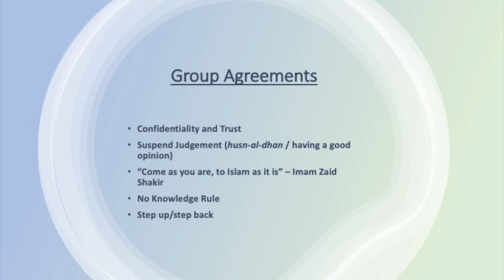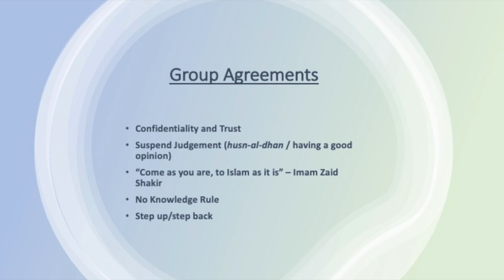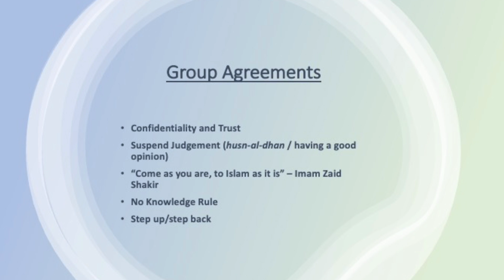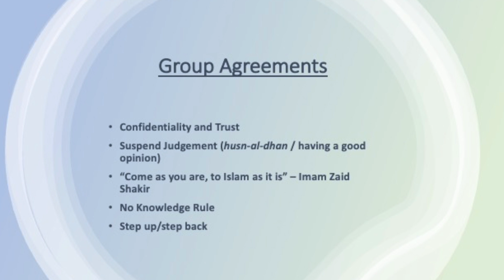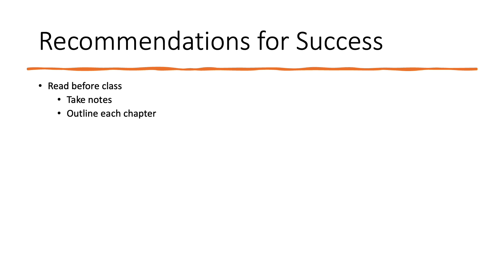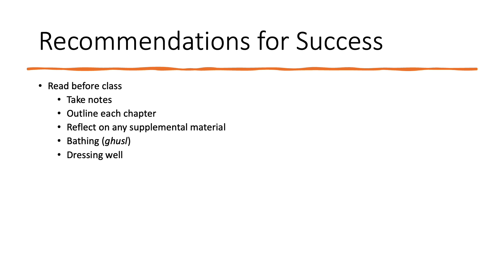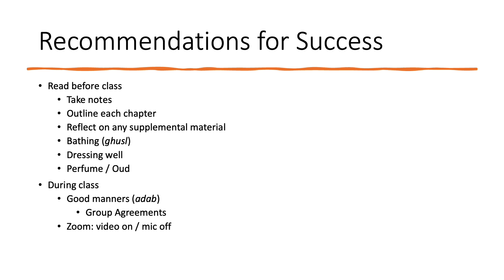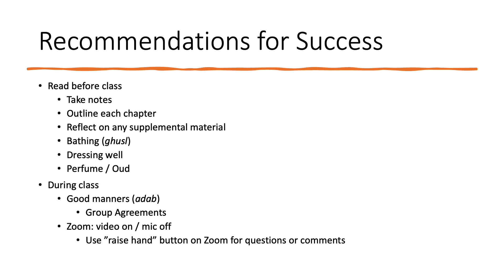Sukina Book Club: Group Agreement & Recommendations for Success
This clip was from the first session of the Sukina Book Club.

For more on the group agreements check out the first episode of the Sober Awakenings podcast: